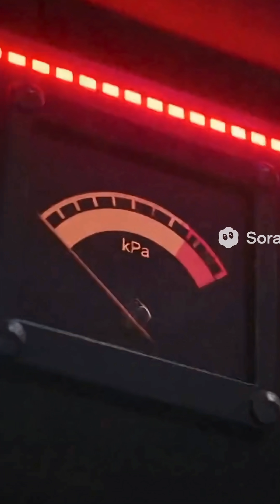100 DAYS ON VENUS 😱 | How to Survive the Hottest, Deadliest Planet (Realistic Space Short)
Welcome to Venus, Earth's twin... and its absolute hell. 🥵 Our mission: Can humanity survive 100 days on the hottest, most pressurized planet in the Solar System?

Watch as the spacecraft battles 92x Earth pressure, 475°C heat, and sulfuric acid clouds. We explore the terrifying challenges of the surface and reveal the only possible solution: building a Cloud City ☁️ 50 km above the ground.

This short is a realistic deep dive into the deadliest planet.